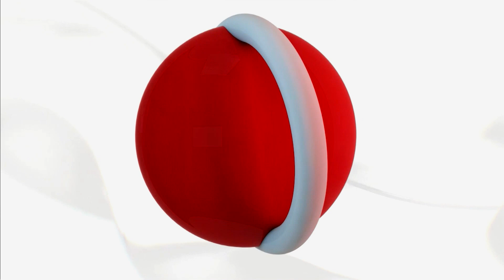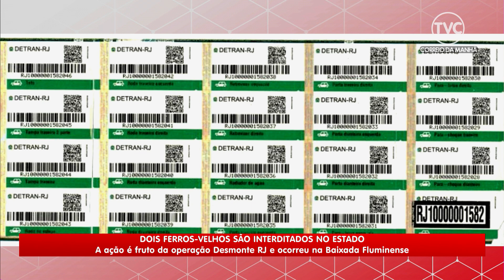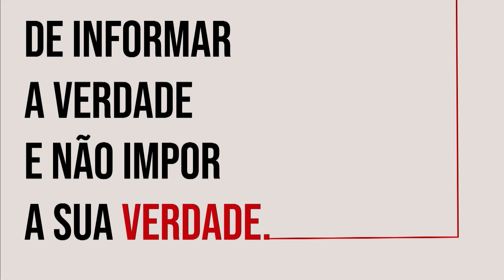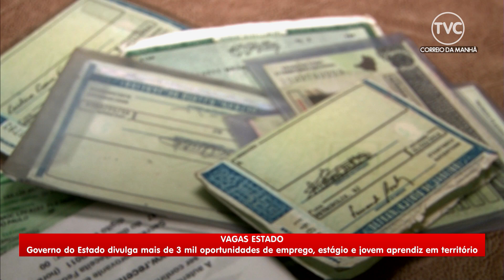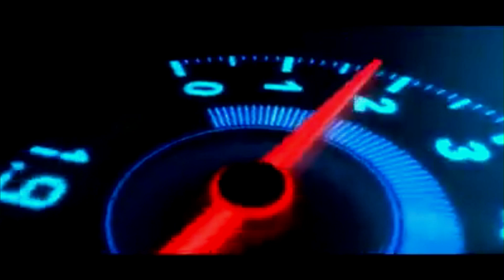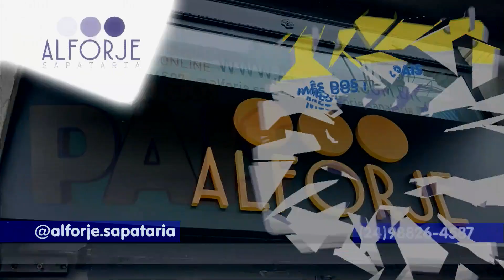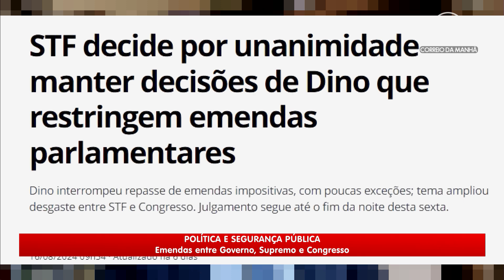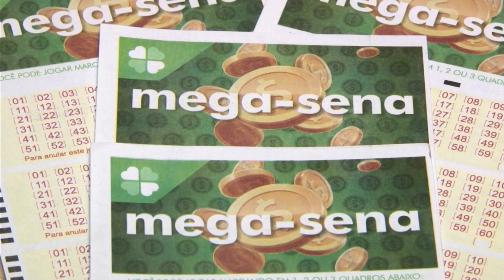Correio Petropolitano na TV 1ª Edição 28 08 24